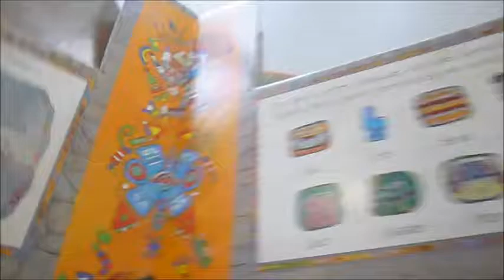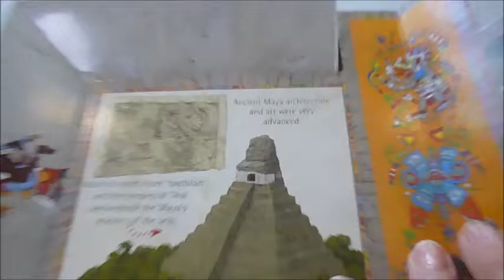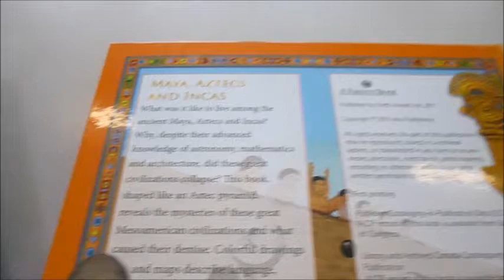MAYA, AZTECS AND INCAS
OLDRICH RUZICKA    Book Number: 75223    Product format: Hardback

A 'concept' book which appears to be a box, then on opening the 'lid' a pyramid appears before your eyes. Learn that the Ancient Maya's idea of beauty were crossed eyes, and that the Maya calendar consists of three circles. There is a complete recipe for making Maya Hot Chocolate with one chilli pepper, architecture and art before we go on to study the fearless Aztecs, their gods and human sacrifices, warriors and calendar. We end with the mythical El Dorado located somewhere deep in the jungle of South America. Clothing, diet, daily life, the book is shaped like an Aztec pyramid revealing the mysteries of these great Mesoamerican civilisations and what caused their demise. A beautiful presentation, all in colour. Suit ages 7 to adult.